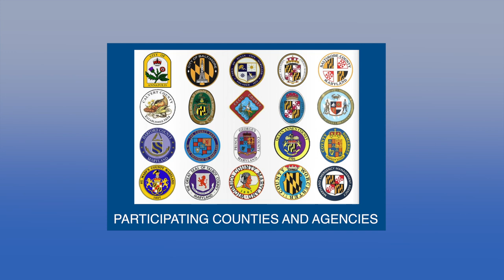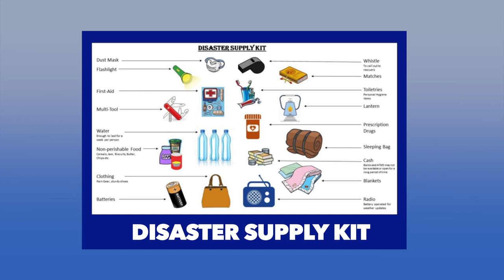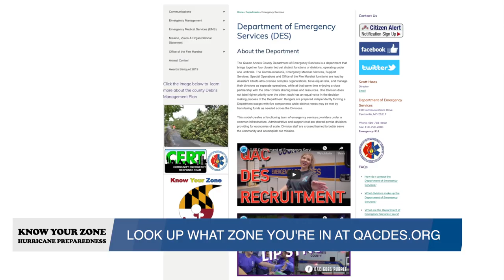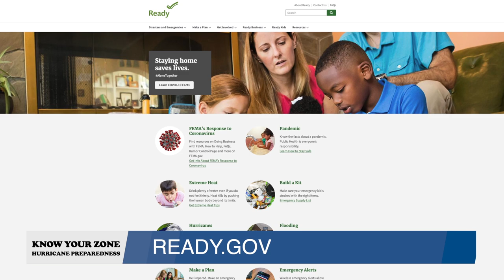Know Your Zone 2020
look up what zone you're in at qacdes.org